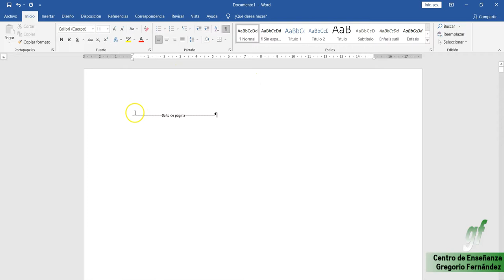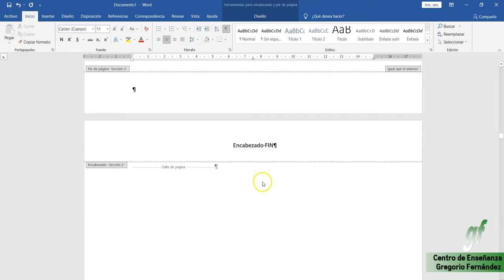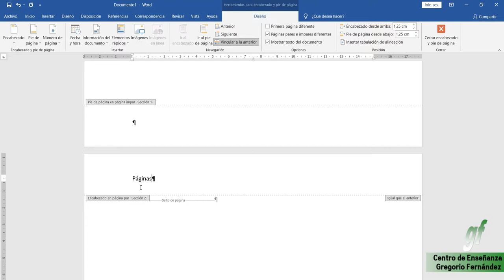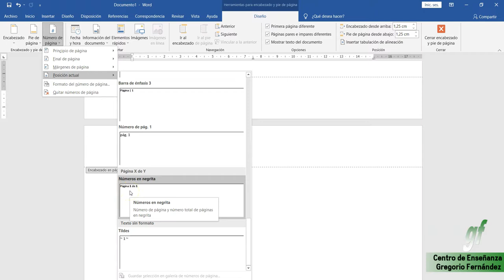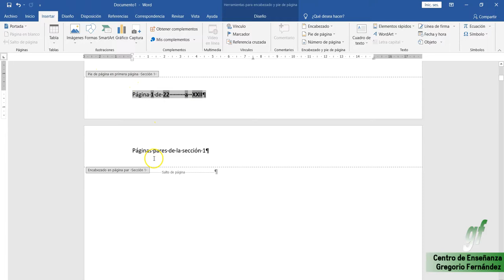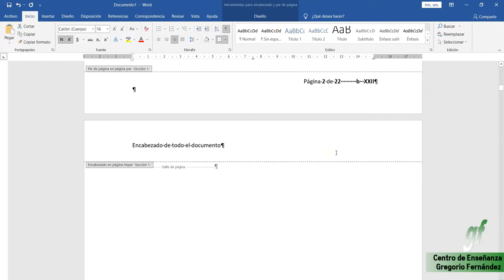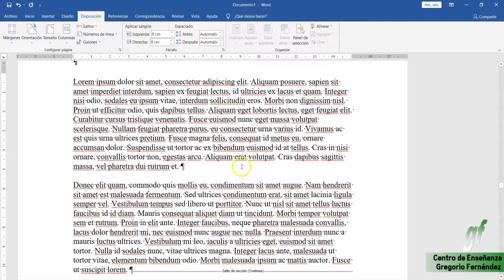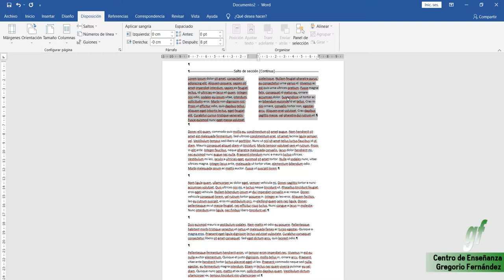09 - UD WORD - Inserción de Número de página Encabezados